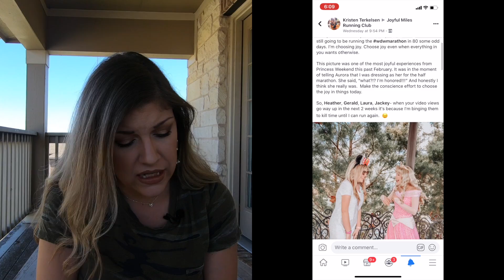GOOFY CHALLENGE TRAINING | WEEK 16 | SIDELINED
My apologies in advance for the lack of running this week but you'll understand why when you watch.  Once again, the ups and downs of marathon training.

Equipment used:
GoPro HERO7 Black
Feiyutech G6 gimbal
iPhone XR
iMovie